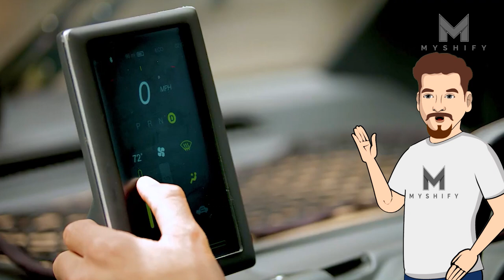3 Compact Electric Marvels: Ultra-compact Car, Tilting 3-Wheeler & Traffic-Busting Transformer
🚀 Embrace the future of urban commuting with these 3 stunning compact electric vehicles! 🌇⚡ In this electrifying compilation, we reveal a 4-wheeled ultra-compact car, a thrilling tilting 3-wheeler, and a traffic-defying transformer that narrows its track width to escape congestion. 🚗🔥 Discover groundbreaking features and see how these eco-friendly marvels are reshaping city transportation. Don't miss this exclusive peek into the future of urban mobility! 🏙️🔋